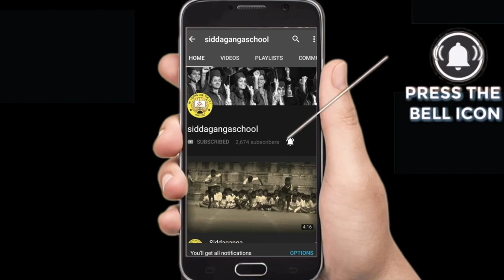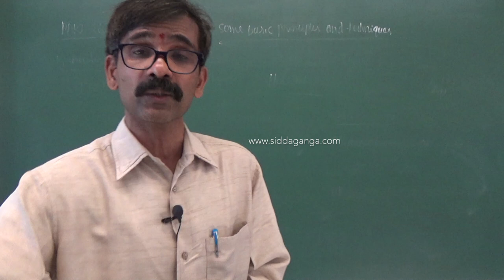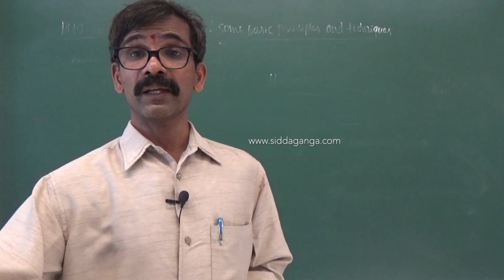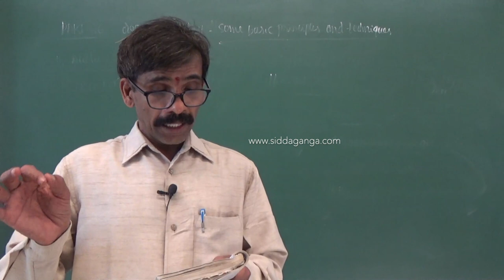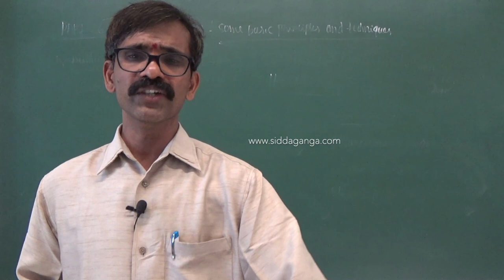1 PUC - KANNADA - DEVANOLIDANA KULAVE SATHKULAM - PART 2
Siddaganga PUC KANNADA BY SADASHIVA HOLLA SIR